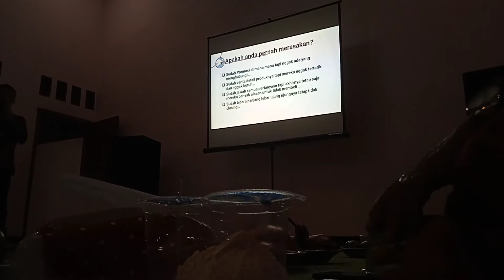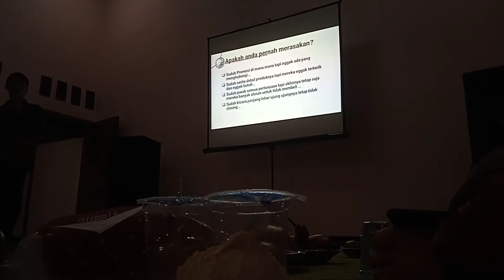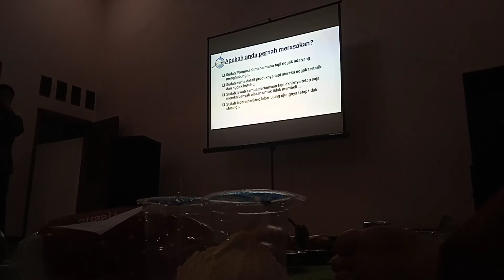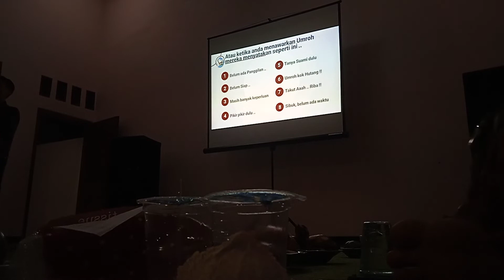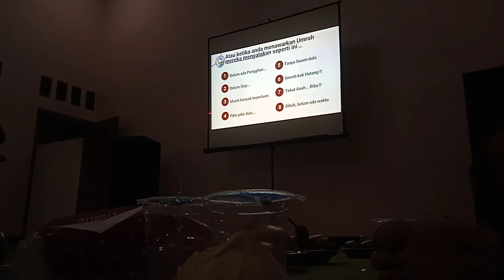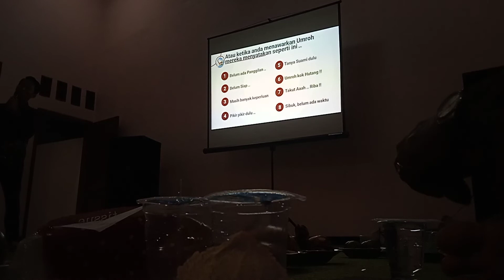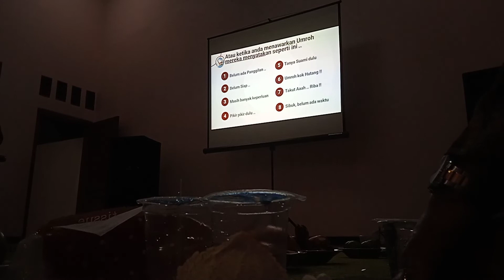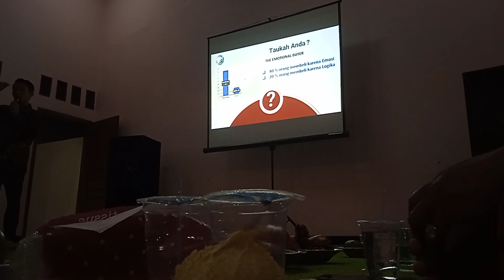SEMINAR UMROH BERSAMA H. DEKY MBS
SEMOGA KITA SEMUA BISA SUKSES DI DUNIA DAN SUKSES DI AKHEROT KELAK AAMIIN.
BUDI SDA
YA ALLAH YA ROHMAN YA ROHIM.
SAMPAI KAN KAMI BISA ZIARAH KE MAKKAH DAN MEDINAH JUGA KE MALAM ROSULULLOH SAW.
AMIIN...
ALFATIHAH...
ALHAMDULILLAH